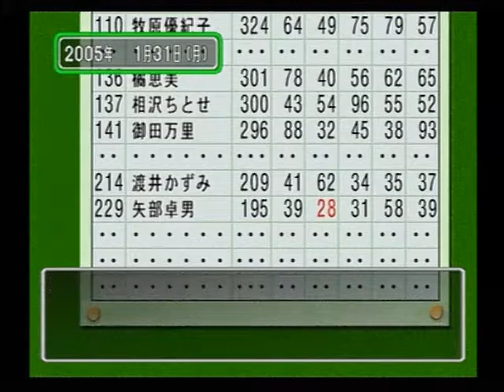ときめきメモリアル3 ～約束のあの場所で～ 062